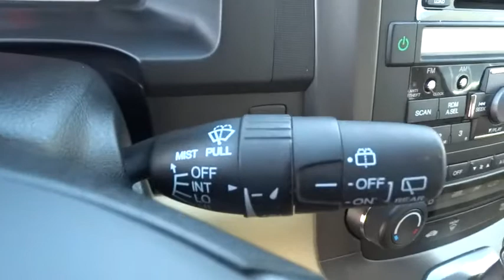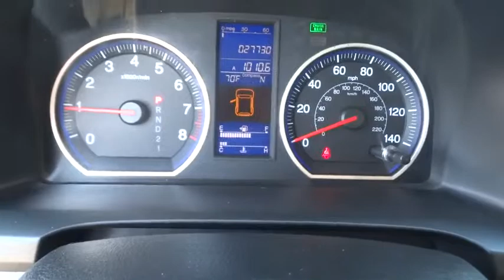2011 HONDA CR-V Great Falls, Missoula, Helena, Billings, Kalispell, MT BL059382H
2011 HONDA CR-V
2011 HONDA CR-V 2WD 5DR EX-L - Stock#: BL059382H - VIN#: 5J6RE3H74BL059382

ONLY 27,717 Miles! REDUCED FROM $21,861!, $1,700 below Kelley Blue Book!, EPA 28 MPG Hwy/21 MPG City! Moonroof, Heated Leather Seats, Multi-CD Changer, Dual Zone A/C, iPod/MP3 Input, Aluminum Wheels, Premium Sound System CLICK NOW!br /br /KEY FEATURES INCLUDEbr /Leather Seats, Sunroof, Heated Driver Seat, Premium Sound System, Satellite Radio, iPod/MP3 Input, Multi-CD Changer, Aluminum Wheels, Dual Zone A/C, Heated Seats, Heated Leather Seats. MP3 Player, Privacy Glass, Keyless Entry, Child Safety Locks, Steering Wheel Controls. EX-L with Crystal Black Pearl exterior and Ivory interior features a 4 Cylinder Engine with 180 HP at 6800 RPM*. br /br /VEHICLE REVIEWSbr /Few vehicles do as many things as well as the 2011 Honda CR-V. -KBB.com. Great Gas Mileage: 28 MPG Hwy. br /br /PRICED TO MOVEbr /Reduced from $21,861. This CR-V is priced $1,700 below Kelley Blue Book. Approx. Original Base Sticker Price: $26,800*. br /br /OUR OFFERINGSbr /Honda of Great Falls sells New Honda's and used cars, trucks & SUVs of all makes and models in Great Falls, MT. We have a strong and committed sales staff with many years of experience satisfying our customers' needs. Feel free to browse our inventory online, request more information about vehicles, set up a test drive or inquire about financing! br /br /Price does not include title, license, or dealer doc fees. See dealer for details. br / Our multi-point inspection does not guarantee a recall free vehicle.